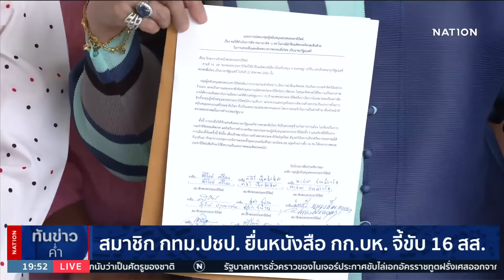"เดชอิศม์" ยืนยันต่อหน้า "พระแม่ธรณีฯ" ไร้เงื่อนไขโหวต "เศรษฐา" | เนชั่นทันข่าวค่ำ | NationTV22